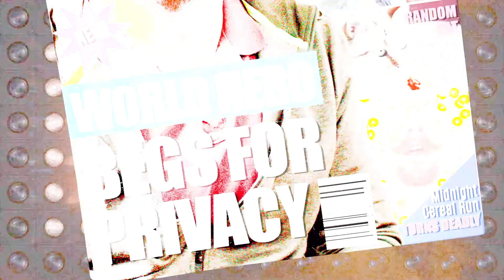Fame, fortune, IT.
Ransomware protection so powerful they’ll be asking for your autograph.